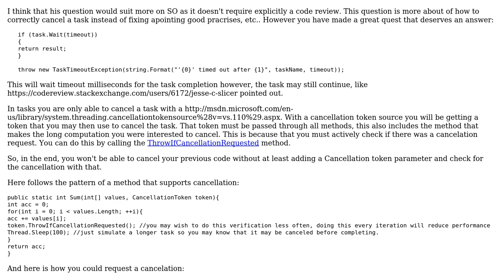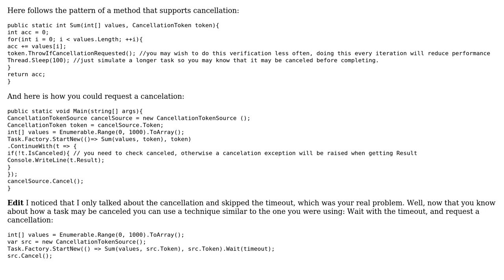Timing out a method (2 Solutions!!)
Timing out a method

With thanks & praise to God, and with thanks to the many people who have made this project possible! | Content (except music & images) licensed under CC BY-SA | Music | Images & others | With thanks to user Rob White user Mathieu Guindon user Heslacher user Bruno Costa and the Stack Exchange Network Trademarks are property of their respective owners. You are responsible for your own actions.